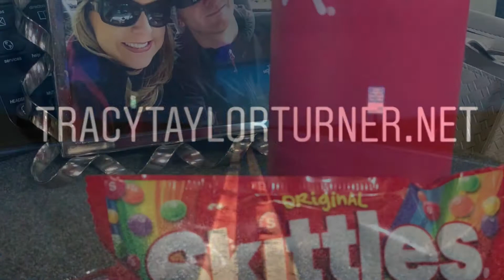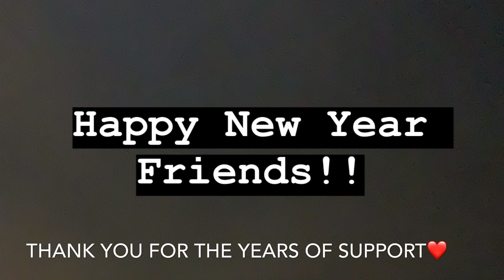My 2019 in pictures!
2019 year in review!